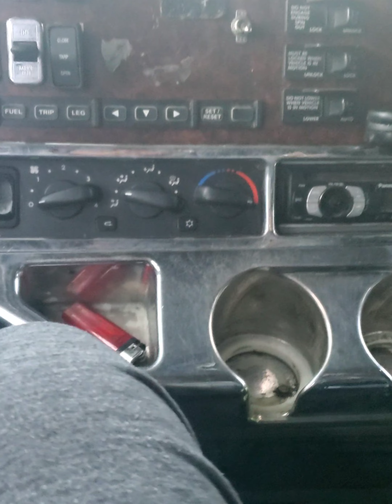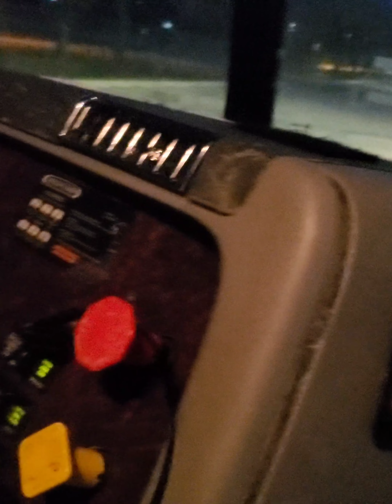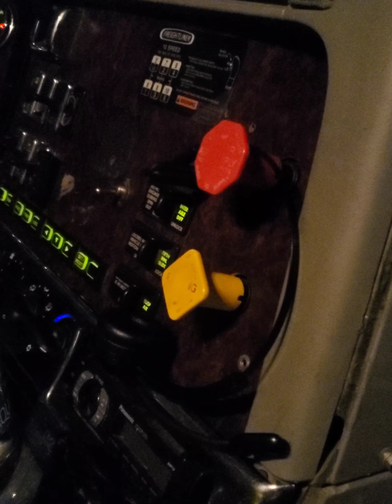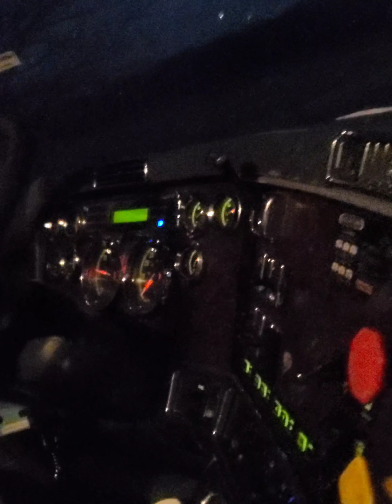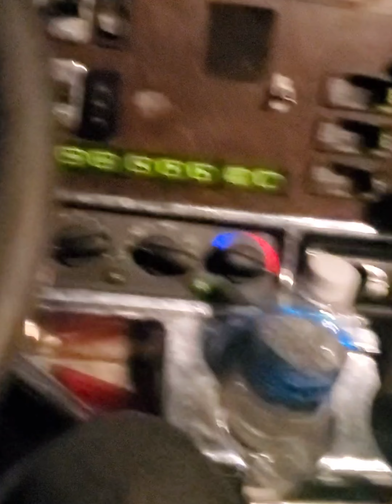1st TIME DRIVING A SEMI... THA "GET GWAP CHICKEN BOX"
Got my CDL permit. My ace lemme drive his semi called tha "Get Gwap Chicken Box".